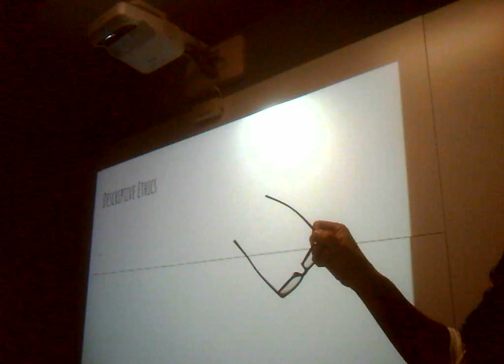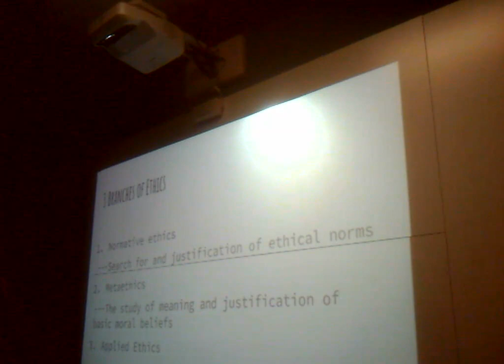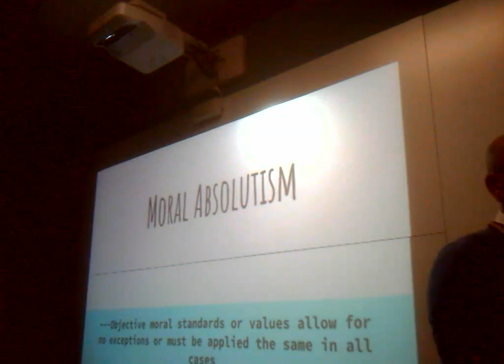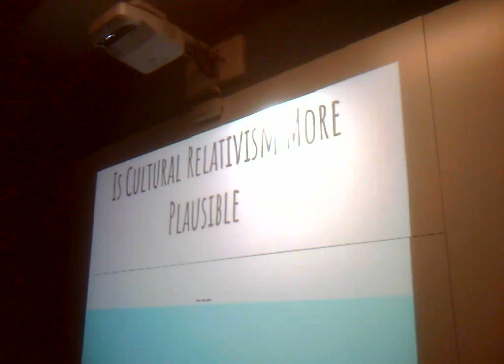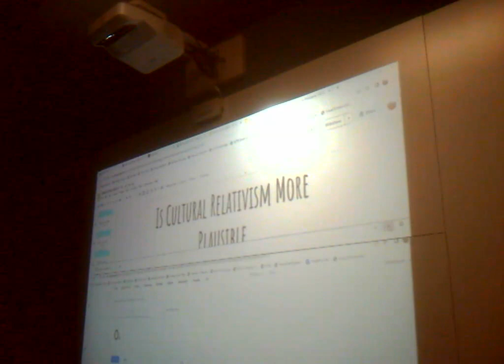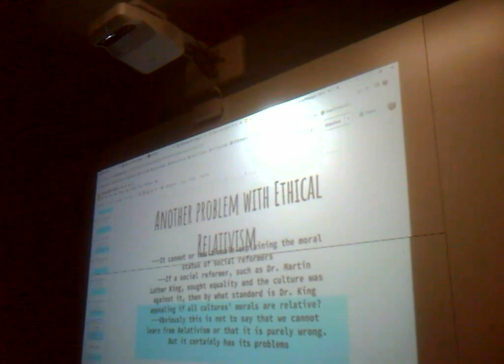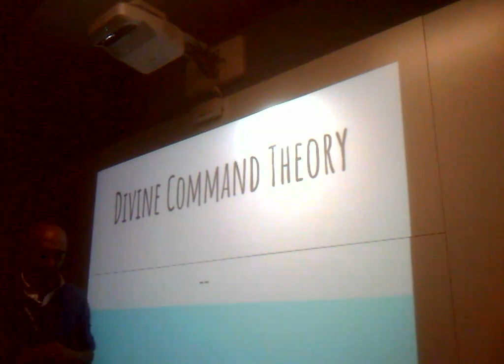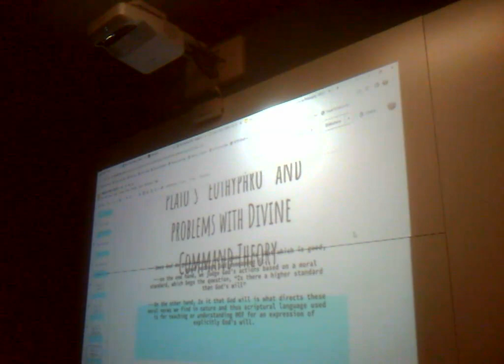week 1 medical ethics lecture